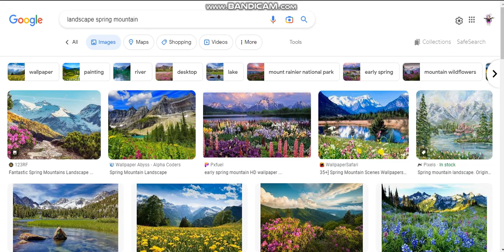Apr 2, 2023